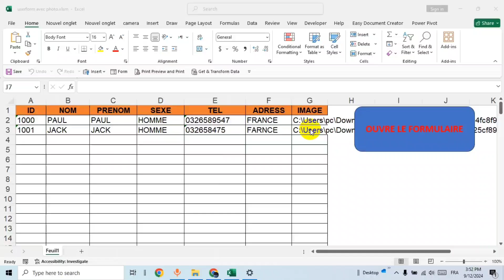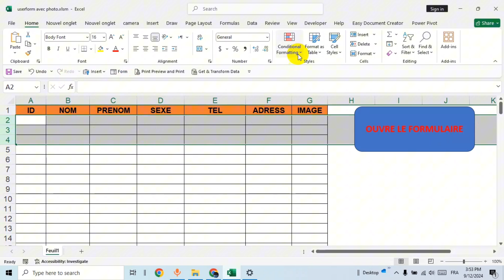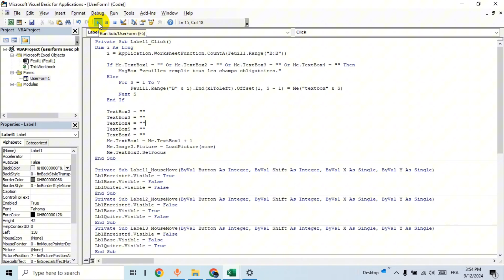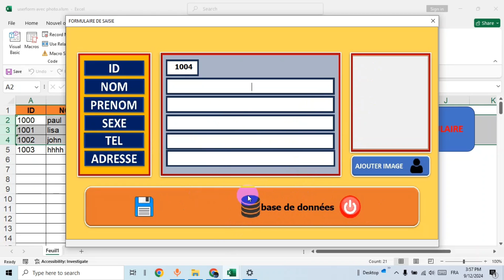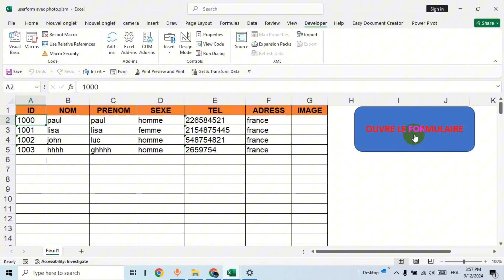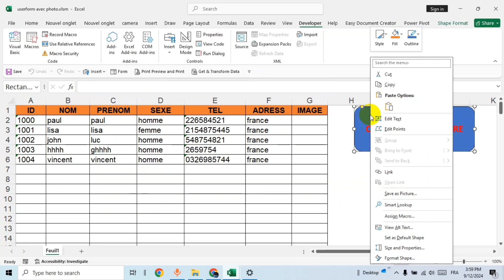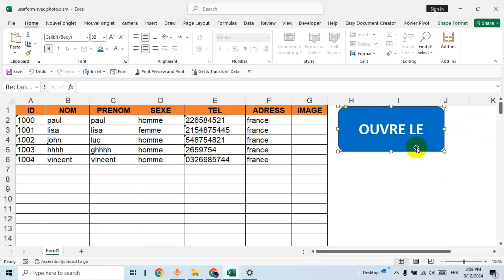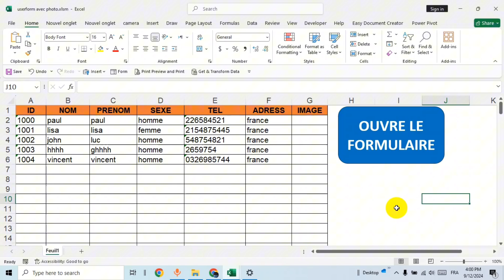formulaire de saisie avec VBA excel | formulaire de saisie personnalisé sur excel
Créer un formulaire interactif dans Excel permet de développer un outil puissant et flexible pour la saisie de données.